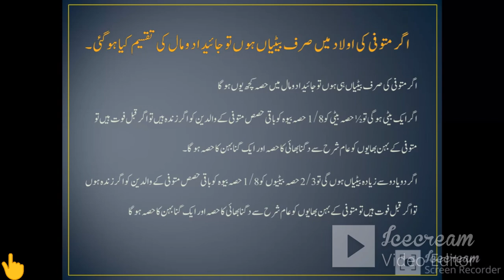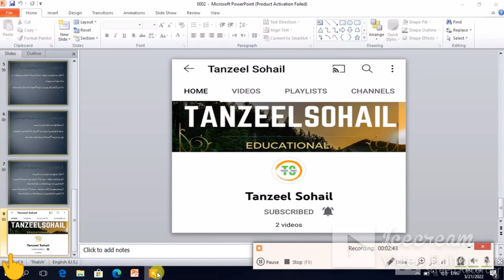Shari Hasas ki taqseem شرعی حصص کی تقسیم)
Shari Hasas ki taqseeem (شرعی حصص کی تقسیم )